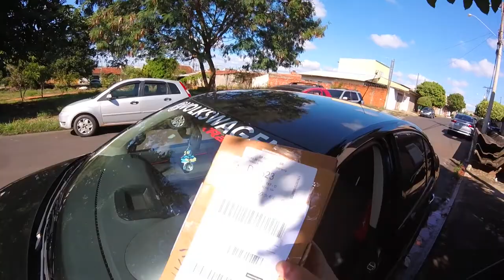Indo Abastecer O Polo Com Preco Alto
Salve galera mais um video novo na area , espero que curtam dimais , fui no posto abastecer pensando que o alcool ainda estava 3 e pocoo e me assustei com o valor do combustivel , absurdo dimais , enquando nos estados unidos vende  super barato o combustivel que agente importa, triste realidade  COMPARTILHEM QUANTO TA CUSTANDO NA SUA CIADE ?

► Carro : POLO SEDAN 2008
► Carro : VOYAGE QUADRADO ANO 85
► Carro : FIESTA SUPER CHARGE ANO 2003